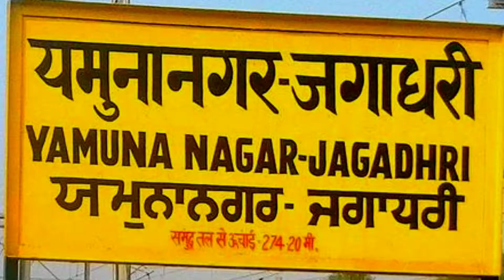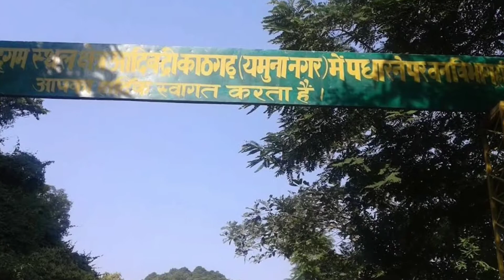Yamuna nagar documentary ❤️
here it is the documentary on yamunanagar